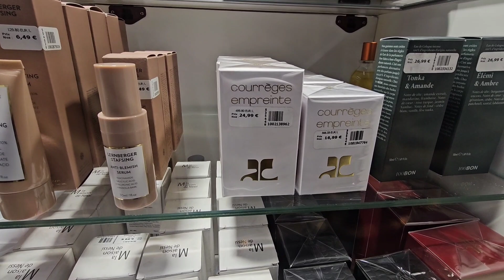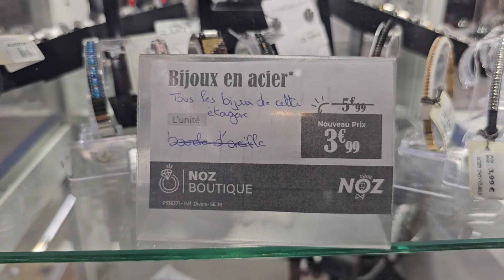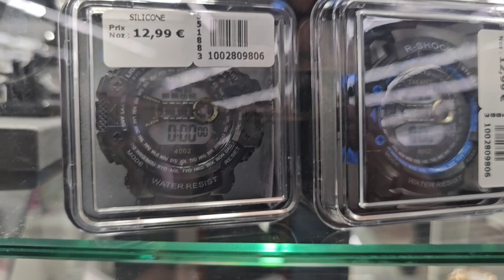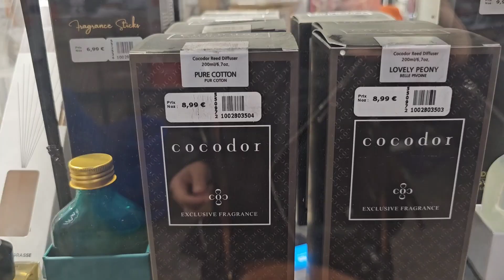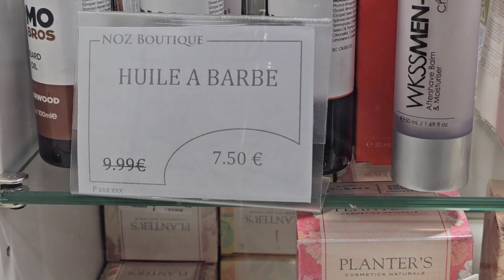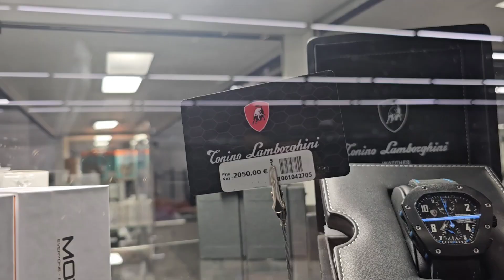NOZ ARRIVAGE LA BOUTIQUE 4 JANVIER 2024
noz boutique